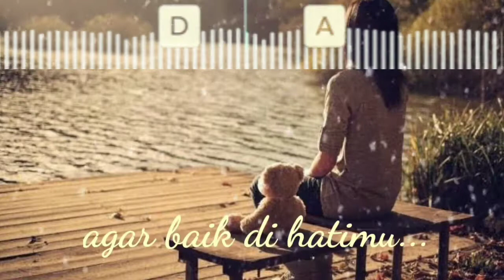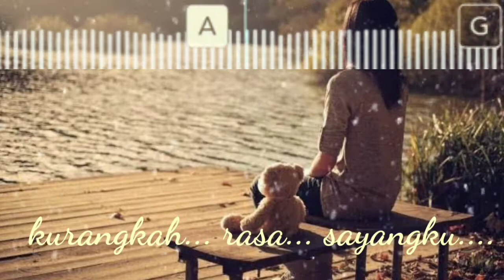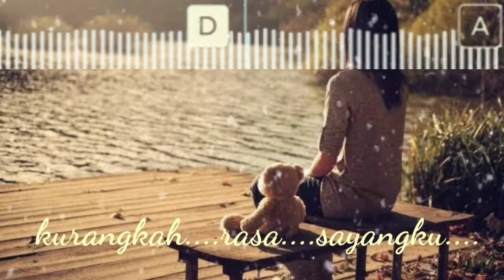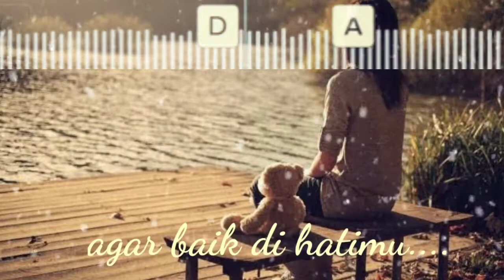Chord lagu |"apa salahku padamu"|lagu Cipt : Priyo susilo|enjoyed 😊.